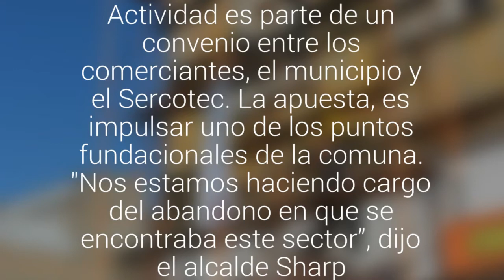Pintarán fachadas de inmuebles ubicados en calle Bustamante y la plaza Echaurren de Valparaíso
Actividad es parte de un convenio entre los comerciantes, el municipio y el Sercotec. La apuesta, es impulsar uno de los puntos fundacionales de la comuna. "Nos estamos haciendo cargo del abandono en que se encontraba este sector”, dijo el alcalde Sharp.